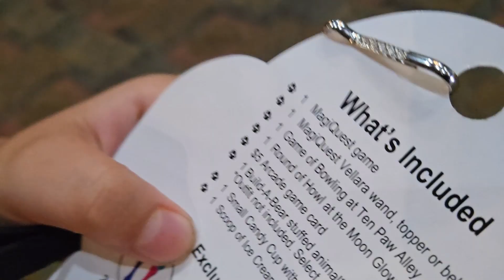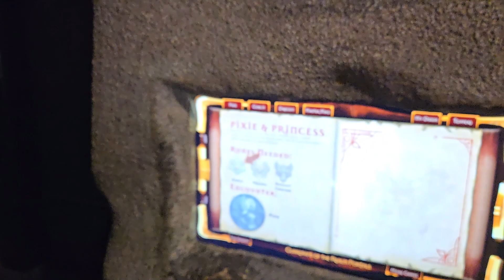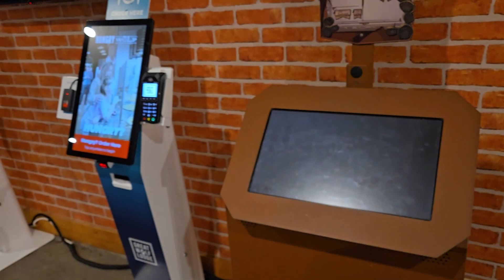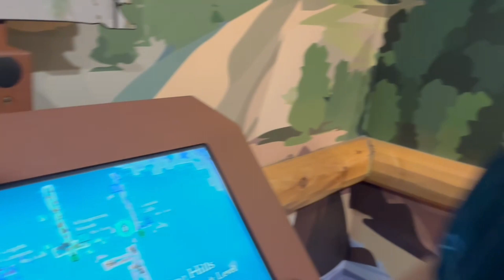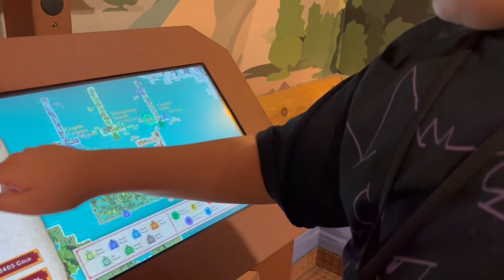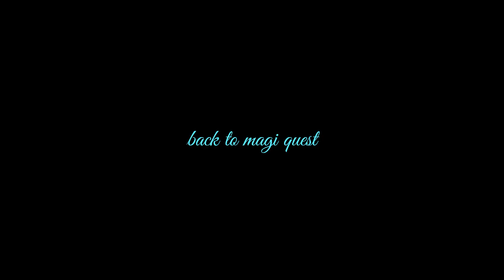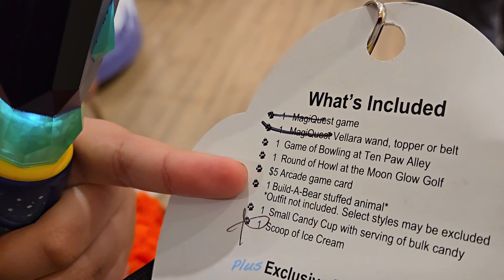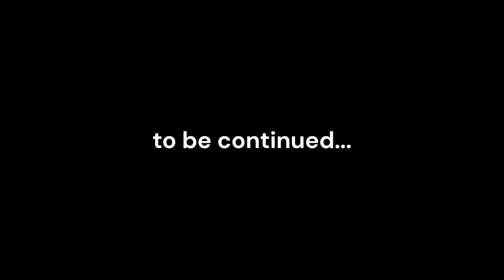I WENT TOI WENT TO GREAT WOLF LODGE!! part 1